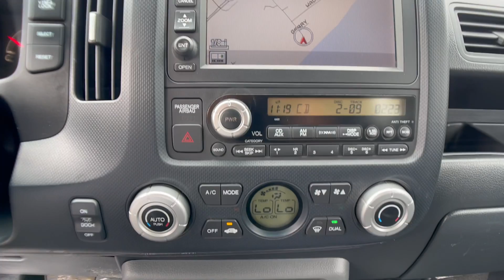The Automotive Company - 2007 Honda Ridgeline RTL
(Stock # P0739)
This is a walk-around and walk-through of a 2007 Honda Ridgeline RTL with:
3.5L V6 SOHC VTEC 24V Engine
5-Speed Automatic
Leather
Navigation
Sunroof
4WD